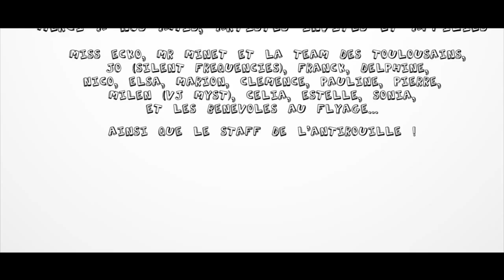Aftermovie - Urban x Gum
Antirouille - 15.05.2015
Track : Take Ü There - Jack Ü (Andy C Remix)